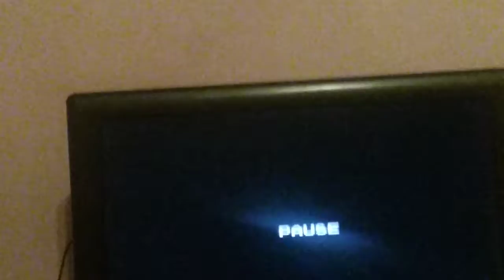Dr.mario 4 bugs in one level 00